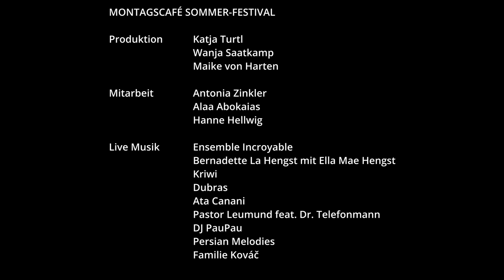Bürger:Bühne | MONTAGSCAFÉ Sommerfestival an der Elbe 2022 | Video-Dokumentation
MONTAGSCAFÉ SOMMERFESTIVAL AN DER ELBE
10. bis 12. Juni 2022
Das Montagscafé ist ein Projekt der Bürger:Bühne am Staatsschauspiel Dresden

KAMERA & SCHNITT Thomas Wätzold, Robert Arnold
MUSIK „I AM ART“ von Bernadette La Hengst aus dem Album WIR SIND DIE VIELEN erschienen bei Trikont 2019
PRODUKTION Katja Turtl, Wanja Saatkamp, Maike von Harten
MITARBEIT Antonia Zinkler, Alaa Abokaias, Hanne Hellwig
LIVE MUSIK Ensemble Incroyable, Bernadette La Hengst mit Ella Mae Hengst, Kriwi, Dubras, Ata Canani, Pastor Leumund feat. Dr. Telefonmann, DJ PauPau, Persian Melodies, Familie Kováč
WORKSHOPS Flaschenpost & Unterwasserwelten mit 123Comics, Cyan-Utopie mit Sandro Berneis, Karpfengeflüster – Klanginstallation von Justus Ehras, New Dresden Daily mit Ina Weise & Sophia Mix,  Fluss-Geschichten mit Katja Heiser
ILLUSTRATION Oleh Shcherba
KULINARIK Borschtsch (mit Olia, Kristina, Liuba und Alla), Kuku Sabzi, Adas Polo (mit Zeynab), Kibbe Naiye, FasouliaB`zeid, Foul & Fattoush (mit Anas und Ilham), Arepas rellenas (mit Zoraida, Mariela und Wendy)

Wir danken allen Helfer*innen an der Bar sowie hinter der Bühne, dem Vorderhaus und technischen Personal des Staatsschauspiels sowie dem Förderverein des Staatsschauspiel Dresden für seine großzügige Unterstützung

Außerdem Dank an: Ökumenisches Informationszentrum e.V., ÖKOLOCUS GMBH, Musikhaus Korn, House of Ressources, Émoi Bäckerei, Die Tafel e.V. sowie an die Landeshauptstadt Dresden

Das MONTAGSCAFÉ SOMMER-FESTIVAL AN DER ELBE ist Teil der Projektreihe NU PERSPECTIVES und wird gefördert durch den Freistaat Sachsen im Rahmen des Landesprogramms Integrative Maßnahmen.